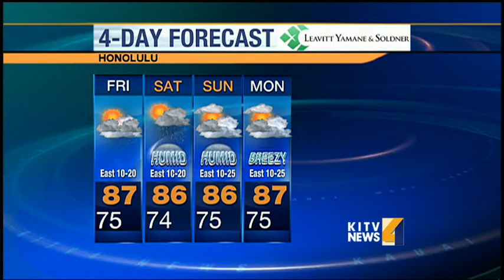Henriette weakens to a tropical storm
Early Friday, Henriette weakened to a tropical storm. For news you need to know,